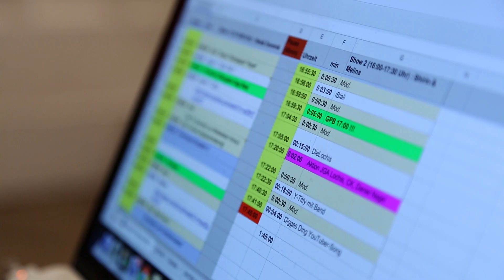Dominik berichtet für EXPRESS von den Videodays 2015 - Teil 1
Youtube-Star Dominik Porschen ist für EXPRESS auf den Videodays unterwegs. Die erste Folge seines Video-Tagebuch.